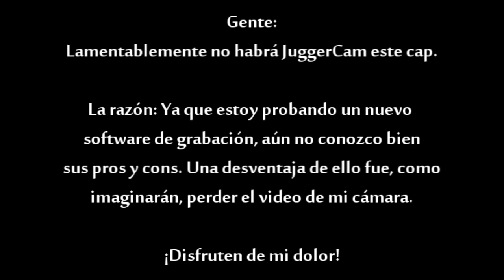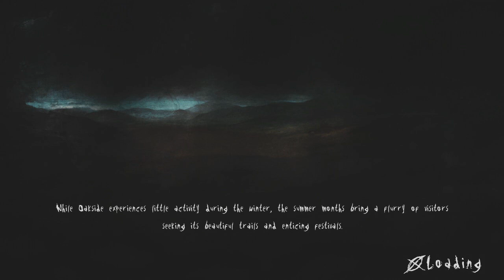Slender: The Arrival [Parte 3] | Las ocho páginas.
★¿Tienes un canal y quieres ser partner?

★ Gracias a mi diseñador por lo gráfico que se llegue a usar en el canal. ♥

►Música de fondo (En caso de ser usada):

➚Artista: Novexus

➚Canción: Zombie Apocalypse